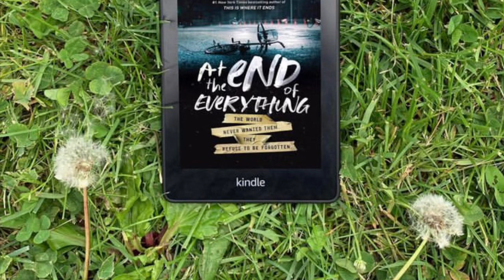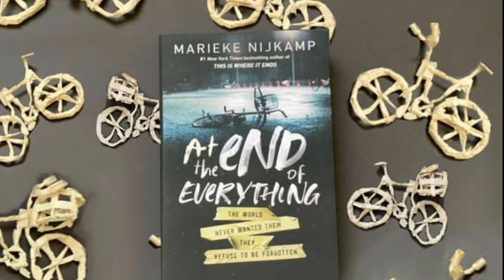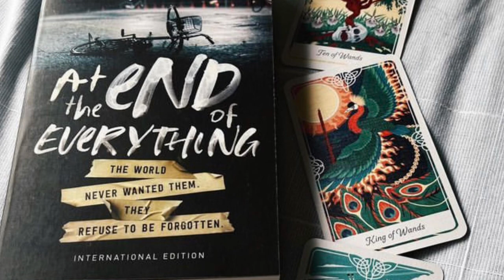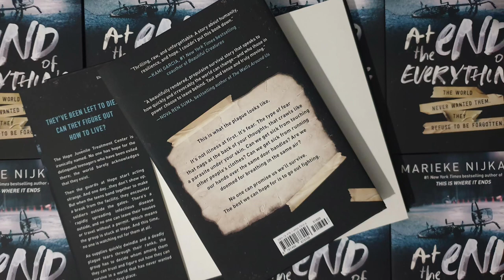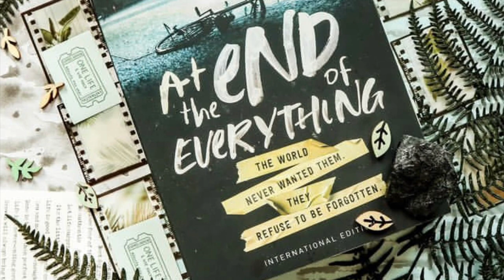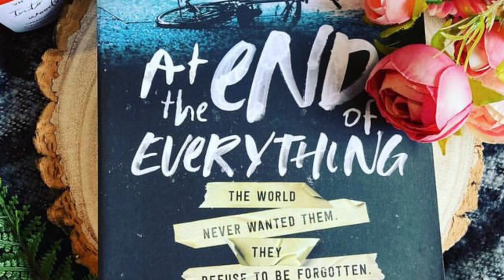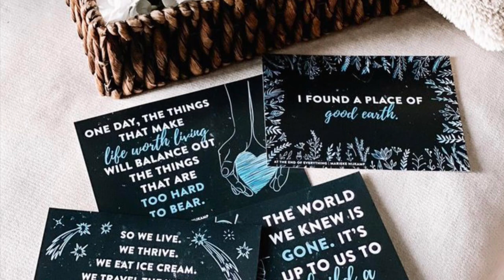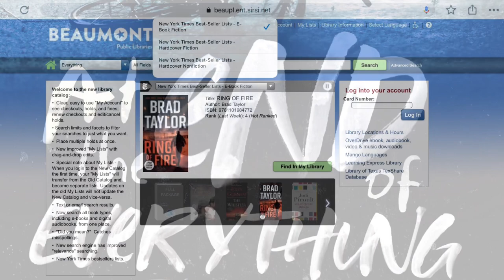First Chapter Friday- At the End of Everything by Marieke Nijkamp